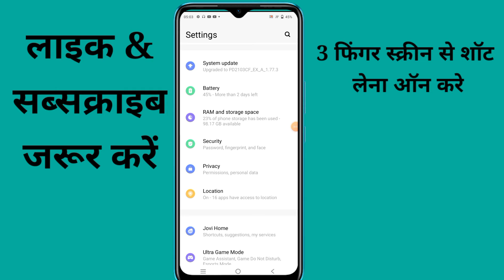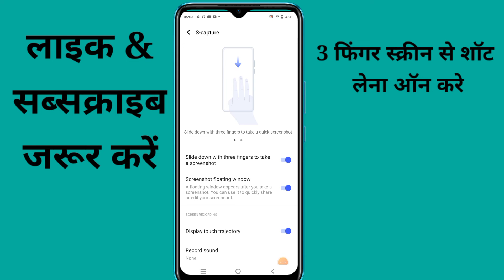VIVO y53s me 3 finger se screenshot lena kaise on kare / how to 3 finger screenshot on in vivo y53s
Hello friends aaj ki is video me maine aap logo ko bataya hai ki vivo y53s mobile me 3 finger se screenshot lena kaise chalu karen